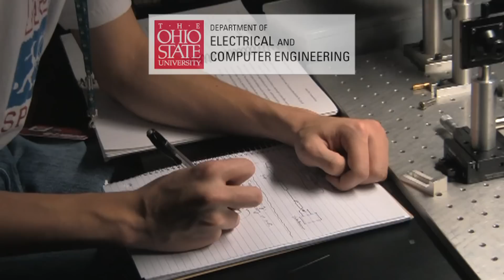Engineering Outside the Classroom: Solar Education & Outreach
At Ohio State, students find and nurture their passion through real-life engineering opportunities. ECE undergraduate student Robert Breetz is passionate about Solar Education & Outreach one of 30 student project teams offered in the College of Engineering. Find out more about electrical and computer engineering at The Ohio State University